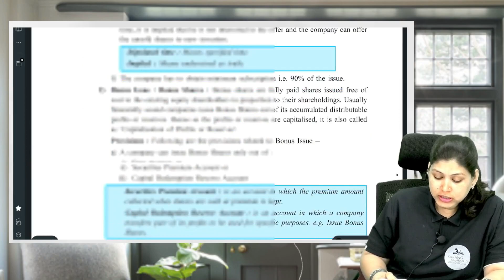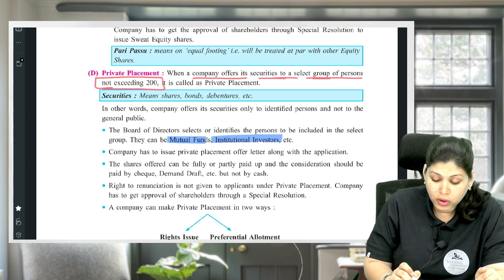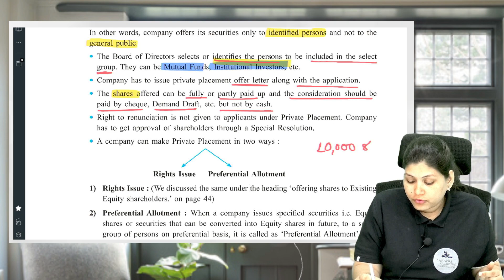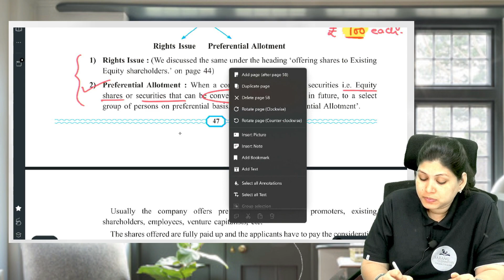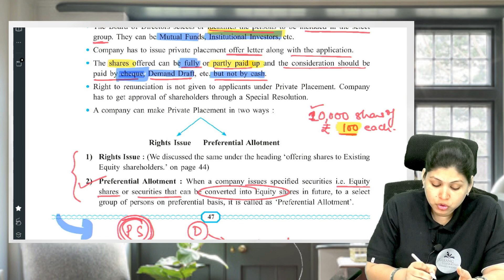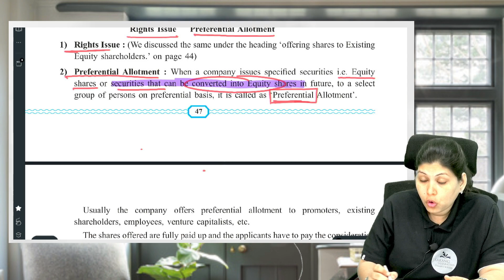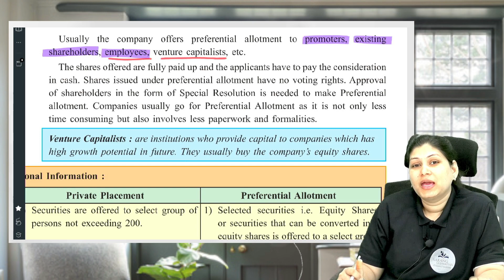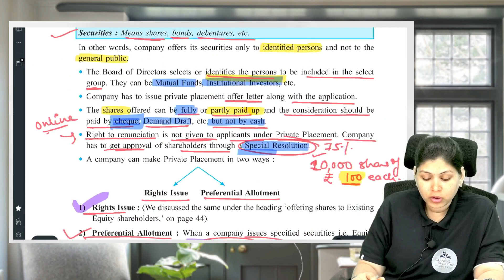Class 12 | SP | Chapter 3 | Issue of Shares | L21 | HSC Board | Maharashtra Board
Hello everyone,
In this video we learn:
 - Private Placement
 - Right Issue
 - Prefential Allotment

📌 Class 12 English complete subject playlist Neha Maam
📌 Class 12 English complete subject playlist - Akshita Maam